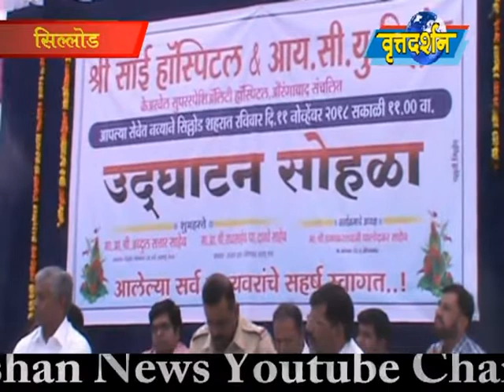Vrattadarshan News 11 November 2018